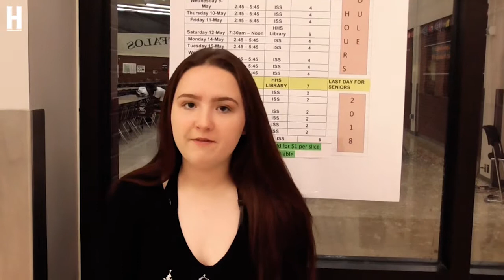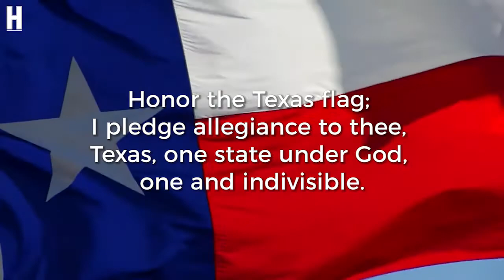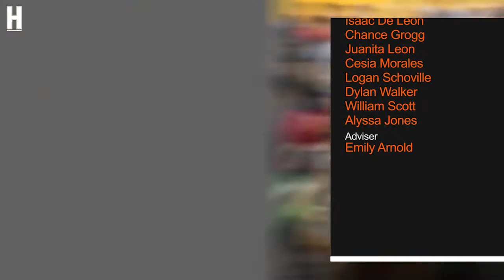May 10, 2018